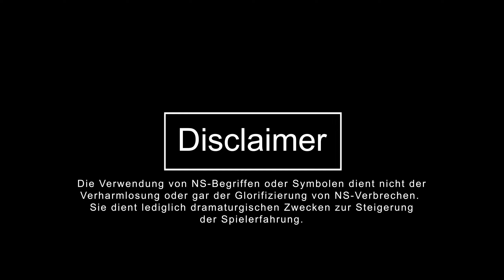Die Forschung 1936 / Let's Play Hearts of Iron 3 [deutsch] - Black Ice Mod 10.33 - Roleplay: #02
Der Weltkriegs-Gigant ist zurück auf B-Seiten Gaming:
Willkommen zu Let's Play Hearts of Iron III - Black Ice Mod 10.33!

In verbindung mit der epischen Black Ice Mod, ist Hearts of Iron 3 von Paradox das wohl beste Grand Strategy Game rund um den Zweiten Weltkrieg. Wir übernehmen den Oberbefehl über die deutschen Truppen zur Land, See und in der Luft. Mit hoffentlich glücklicher Hand führen wir unsere Nation in allen Belangen durch den größten Konflikt der Geschichte - den Zweiten Weltkrieg!

Der Black Ice Mod für Hearts of Iron 3 ist wohl das einzige Spiel was diesem epischen Konflikt auf ganzer Breite Rechnung trägt. Eine komplexe Struktur des Militärs gehört hier ebenso zum Repertoire wie zahllose Protagonisten in Militär und Politik, sowie eine hoch komplexe Forschung. Zusammen mit tausenden Events, detaillierte Feldzugsplanung und einem fantastischen Zeichentool, ist und bleibt dieser Titel State of the Art und unerreicht.

Verwendete Mods:
►Black Ice 10.33
►Third Reich Events

Hier bekommt gut erklärt wie ihr Hearts of Iron 3 modden könnt und könnt alle benötigten Dateien runterladen

Um das Spiel auf englisch zu stellen müsst ihr die Datei sttings.txt wie folgt editieren: Die Zeile "language=1_german" ändern zu "language=1_english"
Ihr findet die Datei im Ordner
►Dokumente\Paradox Interactive\Hearts of Iron III\BlackICE 10.33\settings.txt

Meine Patrons
 ►Monfort
 ►Nymerion
 ►grisnie